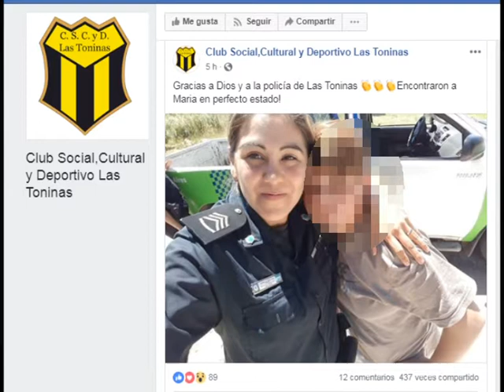APARECIO LA NENA DE 13 AÑOS DESAPARECIDA EL DOMINGO EN LAS TONINAS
INFORME
REVISTA: TVC5 NOTICIAS LA COSTA